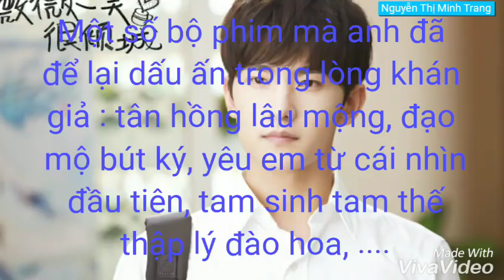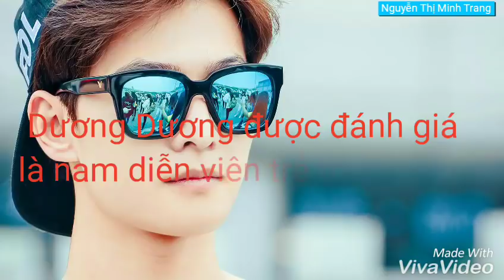Tiểu Sử Diễn Viên Dương Dương